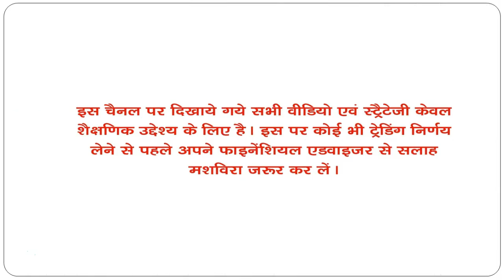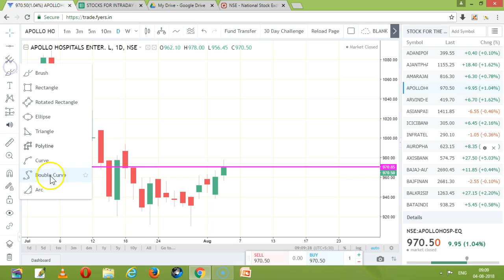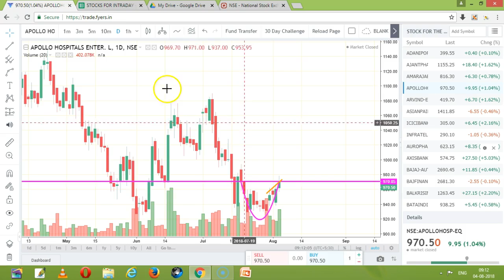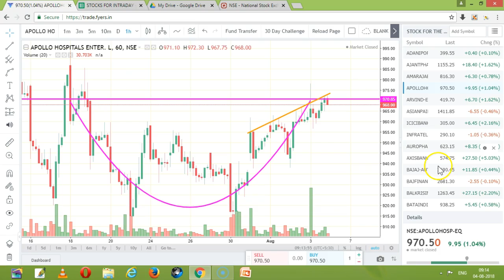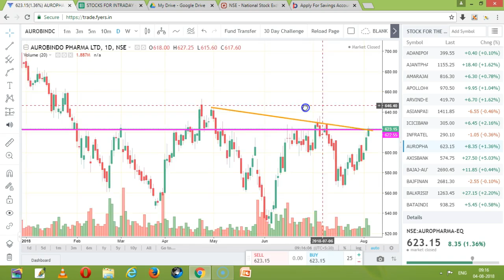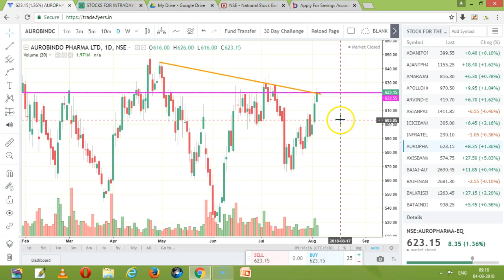Recording 155 # STOCKS FOR THE WEEK (06 AUG-10 AUG)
Stock Trading Tips, Stock Trading Strategies, Share Trading Tips, Share Trading Strategies , Intraday Trading Strategies , Intraday Trading Tips